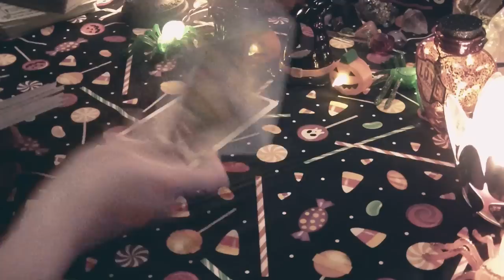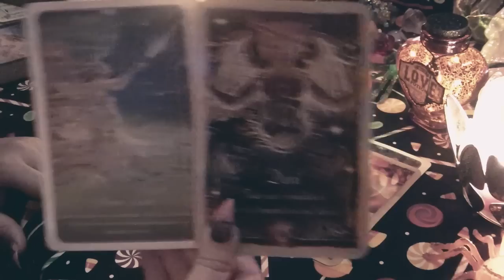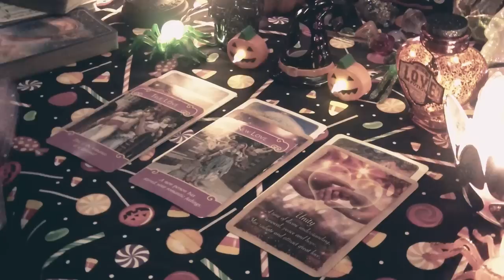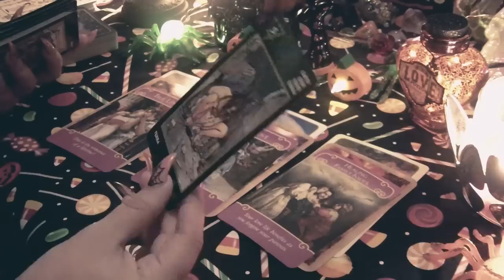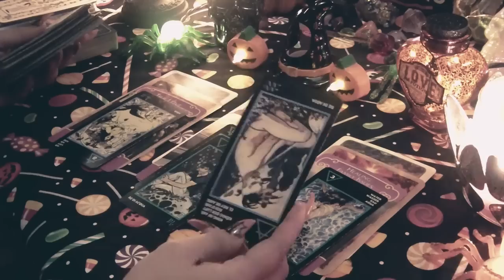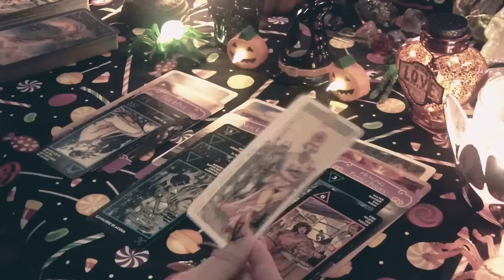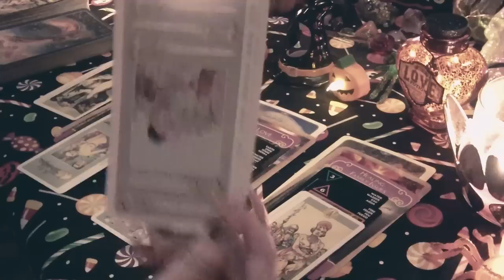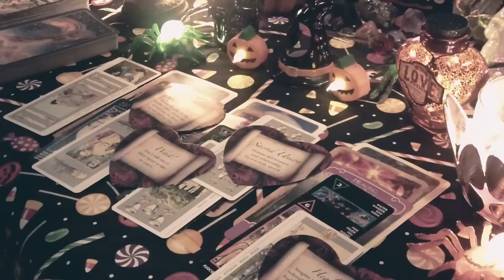🥀CAPRICORN 😈❤️October SEX AND LOVE😈❤️